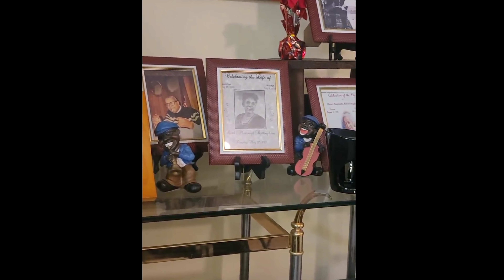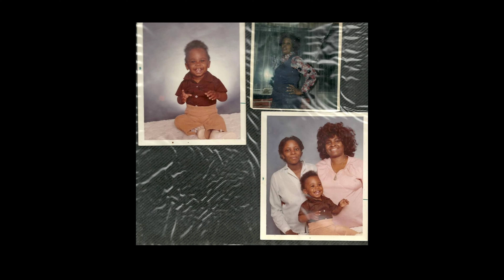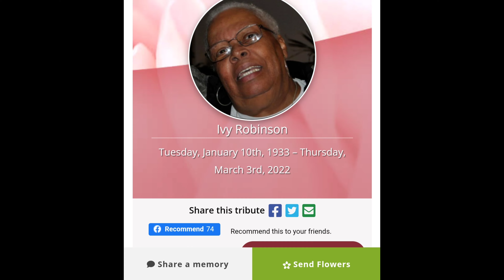rest in paradise Ivy Millie Robinson an family(dont own the rights to this music )my grandmother!!